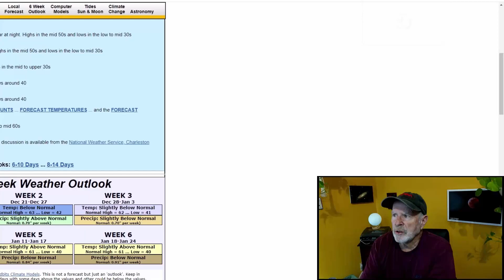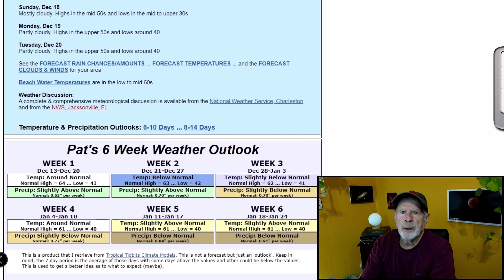Developing Storms Dec 13, 2022 will affect the Savannah / Hilton Head area Thursday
There is a major Storm in the middle of the country dropping heavy snow in the central and northern plains and generating tornadoes and large hail in Texas.  The rain and storms will affect the areas of SE GA and SE SC on Thursday.  Then another storm will send a surge of freezing temperatures to our region around Christmas Eve.  And, where will there be a "White Christmas"?

Which I support